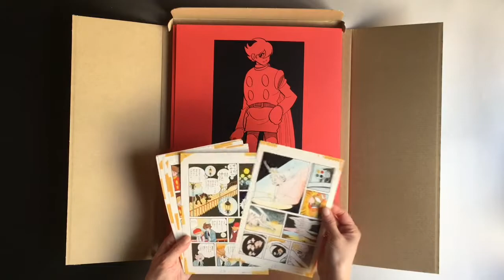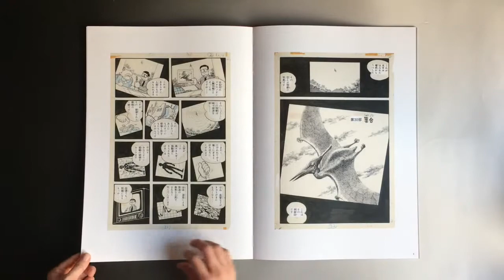『サイボーグ009 地下帝国“ヨミ”編 ‹漫画原稿再生叢書 EXTRA›』石ノ森章太郎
巨匠・石ノ森章太郎　畢生の傑作「サイボーグ009」。
シリーズ最高傑作とも評される「地下帝国“ヨミ”編」（1966～67年）の、
感動的な最終回を含む名シーンを、生原稿そのままに原寸大で体感。
ラストシーンのあの感動を、永遠にあなたのものに！

〈初版完全限定〉特別商品　▼この本の詳細はこちら▼

巨匠・石ノ森章太郎の代表作『サイボーグ009』。20年以上にわたる大河シリーズの中で最高傑作とも評される「地下帝国“ヨミ”編」（1966～67年「週刊少年マガジン」連載）は、もはやファンの間では伝説となっており、その最終回での009（島村ジョー）と002（ジェット・リンク）のラストシーンは、永遠の感動として、ファンの心の中に生き続けることでしょう。

人間とサイボーグ、黒い幽霊団（ブラック・ゴースト）と世界征服、戦争と平和…。現在にも通じる深遠な命題を、若き石ノ森章太郎が1960年代半ばの時点で、鋭く、かつ抒情的に描ききった「“ヨミ”編」の名シーンを、石森プロに保存されている貴重な生原稿からダイレクトに新規スキャニング。原稿用紙の余白までも活かした原寸大（A3判）で、精緻に再現。
肉筆ならではのペンタッチの冴えや、ベタ塗りの微妙な筆ムラ、原稿用紙の枠線、ホワイトによる修正跡、写植文字の切り貼り跡など含めて、実物大で、臨場感いっぱいに“体感”できる逸品です。

本書では、世界各国に散っていたゼロゼロナンバーサイボーグたちが再び日本に集結する連載第6回の扉＋全編をはじめ、ハンチング姿も美しい003（フランソワーズ・アルヌール）と009たちが三友工学に向かう出動シーン、009とバン・ボグートの初の加速対決、ヘレナ、ビーナたちの虐殺と004（アルベルト・ハインリヒ）の怒り、宇宙空間の魔人像にテレポートされた009とスカールの死闘、そして、最終回（連載第34回）の扉＋全編を一挙収録。

さらに！！ 2大特典として、
（1）1970年・講談社刊行のA5・ハードカバー単行本用に彩色された「“ヨミ”編」のカラー原稿から、名シーンの原寸大複製原画を8枚
（2）「“ヨミ”編」執筆当時、石ノ森章太郎のアシスタントを務めていた、永井豪、尾瀬あきら両氏に新規取材したオリジナル冊子「1966-67年　009の制作現場から」も封入。

「初版完全限定」につき、どうぞお見逃しなく！

▼‹漫画原稿再生叢書›とは
日本漫画史を飾る名作の生原稿を「そのまま読む」感覚をファンにお届けする、当社独自の人気レーベル。
漫画は、真っ白な原稿に枠線が引かれ、鉛筆であたり・下描きが入り、ペン線が引かれ、墨汁が塗られ、消しゴム・ホワイト・スクリーントーンといったさまざまな処理がなされて、ようやく完成原稿となります。それを受け取った編集者が印刷所に入稿し、本（雑誌・単行本）の形になって書店に並び、読者の皆さまのお手元に届きます。
近年ではデジタル作画による漫画も多いですが、かつては、ケント紙などに、黒インクや墨汁、Gペンやカブラペンなどでこつこつと描くのが主流。こうした“生”の原稿は、作者特有の筆致や個性、味わいがダイレクトに感じとれる“特別な工芸品”とも呼ぶべき、唯一無二のものです。
1枚単位での原稿は、原画展示会や複製原画などで一般の方々にも確認できる機会があると思いますが、漫画の生原稿を「読む」＝ページ順に目を通すことを経験できるのは、作者自身と、アシスタント、担当編集者など限られた関係者以外にそう多くはいません。
本シリーズは、各作品を熱烈に愛するファンに、そうした稀有な“体験”そのものをお届けしたいという意図で企画されました。
現存する名作漫画の生原稿を、原寸大で、原稿の風あいを再生すべく実際の原稿に近い用紙に、製版・印刷。堅牢なハードカバーであるのはもちろん、紙を曲げずに、ノド（中央）の部分を180度開ける特殊技術＝〈コデックス装〉にて製本いたします。

また、本作からのサブ・ネーミング〈EXTRA〉とは、そうした従来のシリーズ仕様を継承しつつ、装丁デザインや外装用紙、封入物の仕様や個数などを、各作品の個性に合わせて、よりいっそうの進化・発展を試みる新仕様です。

▼本書の仕様
A3判／コデックス装／64P／化粧箱・輸送箱付
封入特典1：「“ヨミ”編」カラー版原稿の原寸大複製原画×8枚セット
封入特典2：オリジナル冊子「1966-67年 009の制作現場より」
〈初版完全限定〉